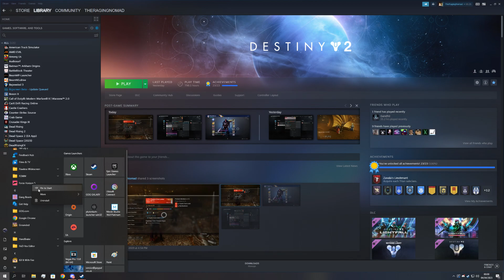Hopefully thats the last of that game for a while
Finished the Forza Horizon 5 Rally Adventure DLC, FH5 was one of these games I really wanted to love but felt like it was around for way longer than it should have. I dont really think the game belongs as a "Games as a Service" title, just totally put me off of it and always dreaded having to playing it after the Hot Wheels Expansion came out. Hopefully this is the last of the game (major content update wise) so they can move on, make something better and more consistent with the level of quality the studio can put out and have put out in the past...preferably